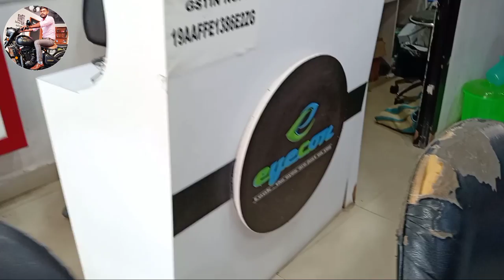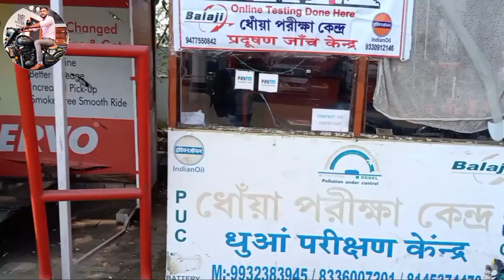LADAKH TRIP PREPARATION | 2021 LADAKH TRIP PLANNING | BEST BIKE TYRE AND NIGHT EYE FOR LADAKH TRIP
LADAKH TRIP PREPRETION | 2021 LADAKH TRIP PLANNING | BEST BIKE TYRE AND NIGHT EYE FOR LADAKH TRIP .

Hello dosto mai thoda blogging karne shikh rha hu bas aap log thoda back support karte rhna bhai log.

Your Quieres
Best tyre for laddakh trip
Tyre for Apache bike
Ladakh trip preparation
Night eye
Night eye for bike
Ladakh trip planning
Tyre for ladakh
Bike tyre for ladakh trip
Best off road tyre
Off road tyre
Dual purpose bike tyre